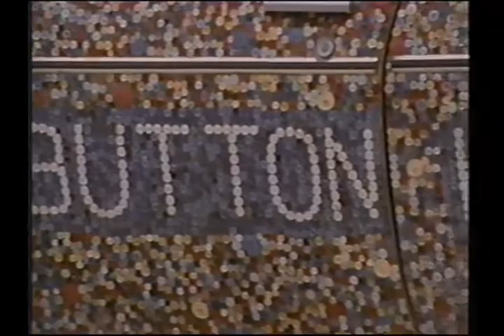The Button Man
The Button King's (Dalton Stevens) song from the incredible documentary Wild Wheels